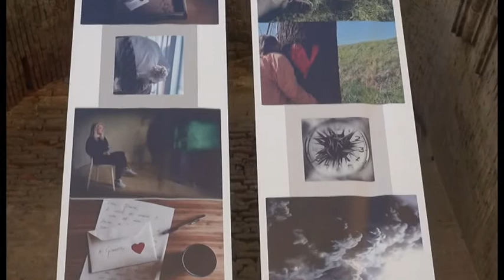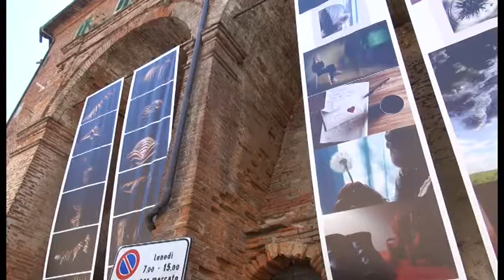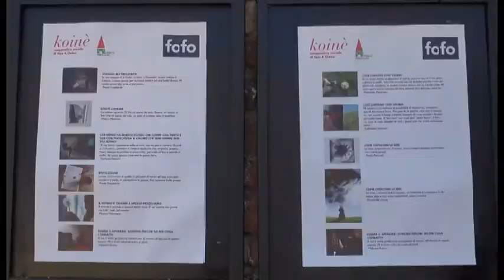"Lampi di Pensiero" per raccontare la disabilità: la mostra fotografica di Melania Russo